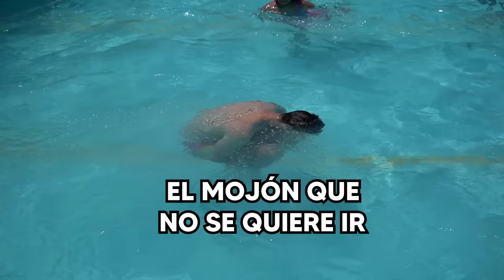Concurso de CLAVADOS en el BALNEARIO PÚBLICO | RADAR con Adrián Marcelo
Visitamos el Parque España, una de las piscinas públicas más concurridas del Estado de Nuevo León, donde nos encontramos a decenas de familias pasando un maravilloso día de verano.

¡Hermanos de Leche en tu ciudad!